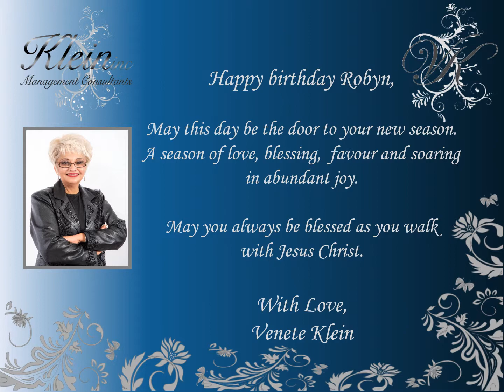Happy Birthday Robyn